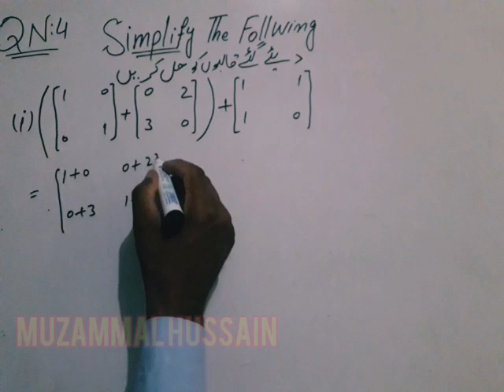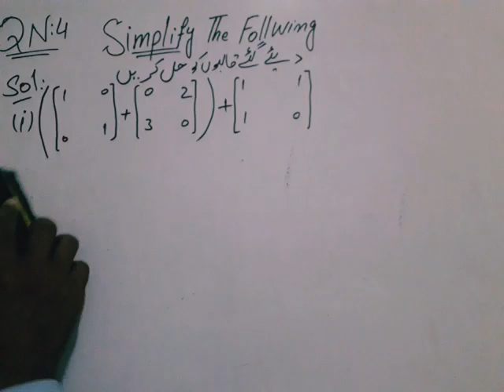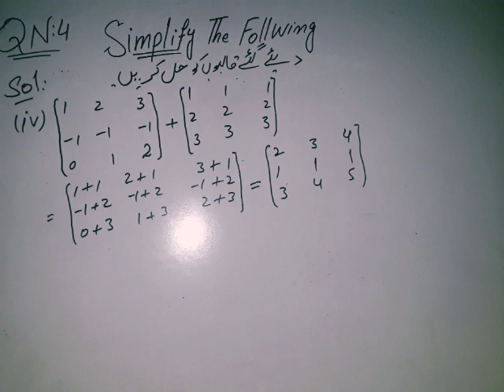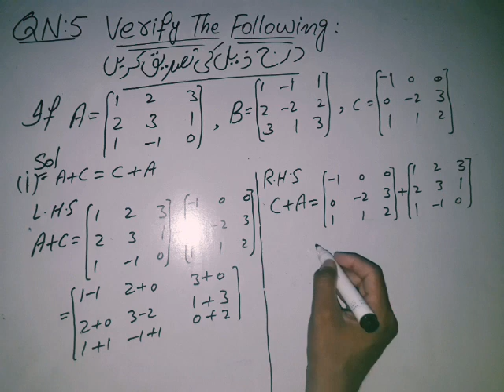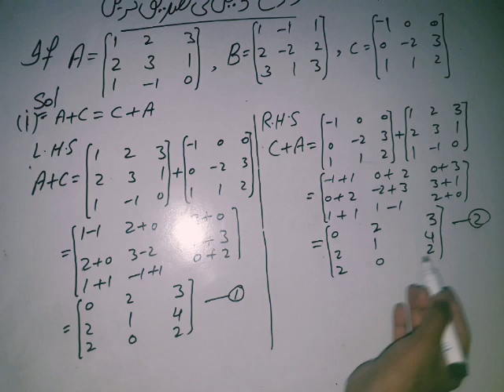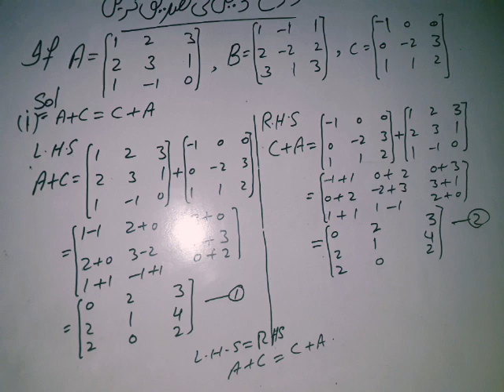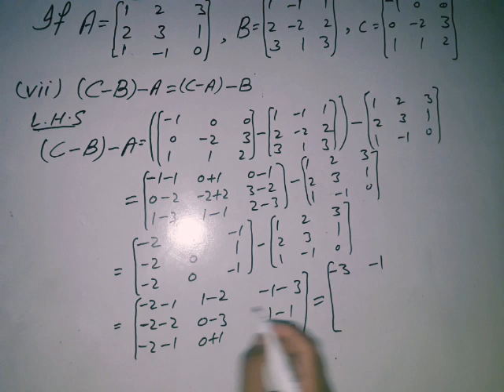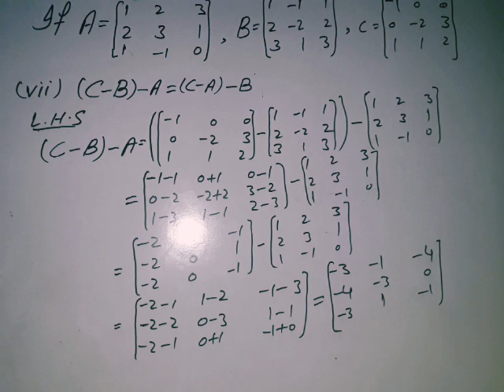Additive inverse, addative identity, type of matrix, math 9th chapter 01.